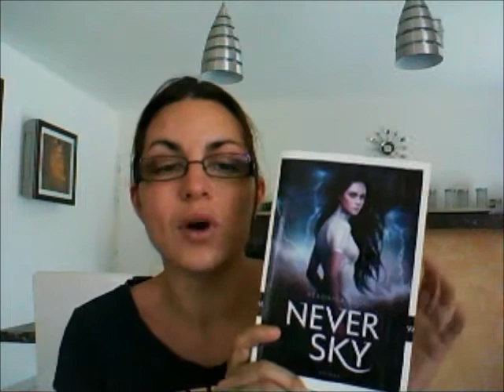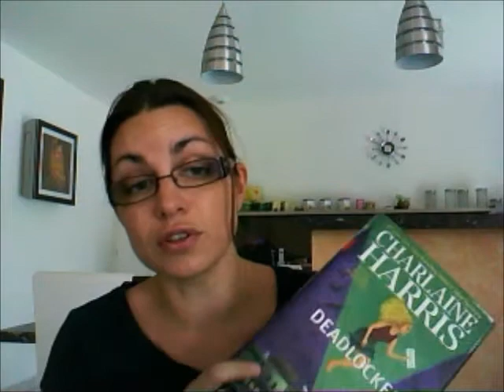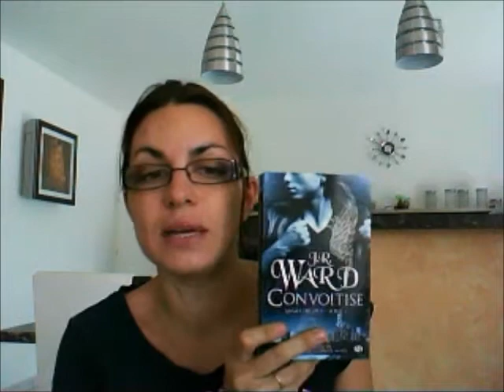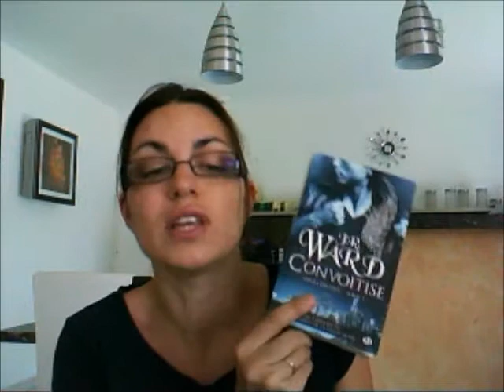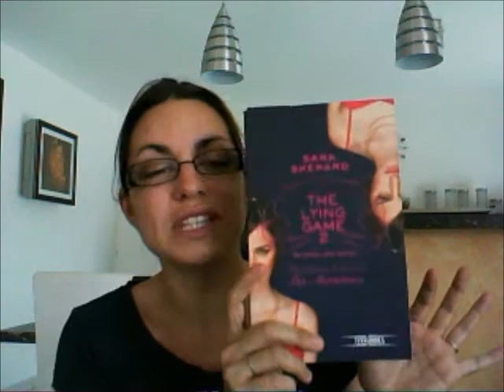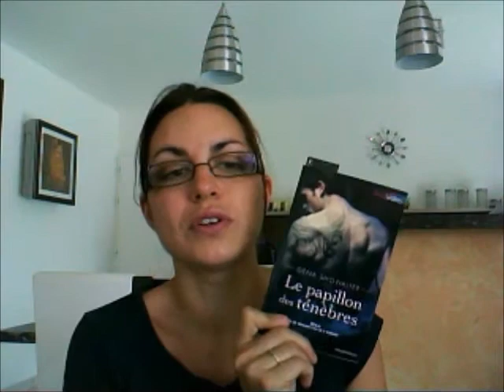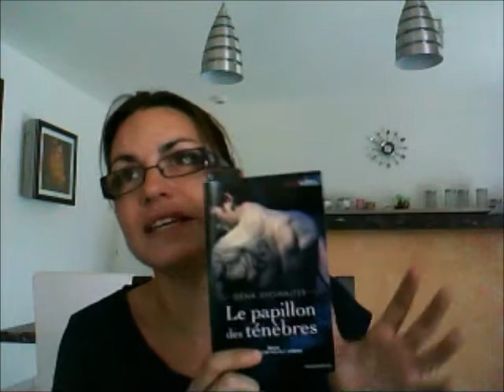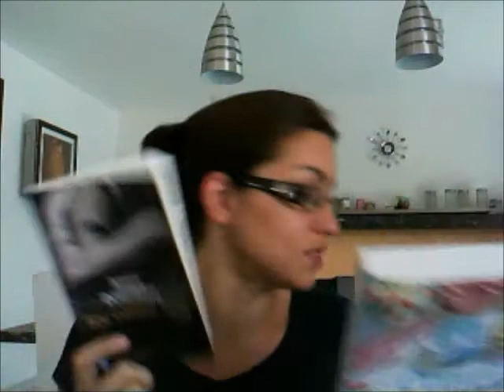C'est Lundi, que lisez-vous ? [21]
*** Désolée pour le son pourri, j'ai fait une fausse manip en ouvrant le logiciel vidéo et il m'a remis tous les paramètres par défaut, d'où la piètre qualité du son (et pas la foi de recommencer encore une fois la vidéo...) ***

Ce que j'ai lu la semaine dernière :
- Never Sky - Tome 1
- Anges Déchus - Tome 1 : Convoitise

Ce que je lis en ce moment :
- The Lying Game - Tome 2 : Ne jamais dire jamais
- Les Seigneurs de l'ombre - Tome 6 : Le Papillon des Ténèbres

Ce qu'éventuellement je lirai ensuite :
- Toi contre moi
- Les Filles au chocolat - Tome 2 : Cœur Guimauve